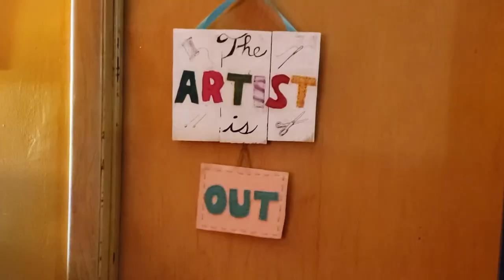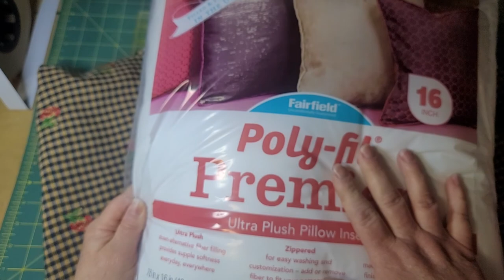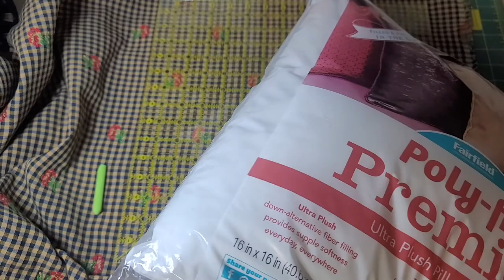Pillows Part Deux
Part 2 to my pillow adventure - the upholstery project begins here!